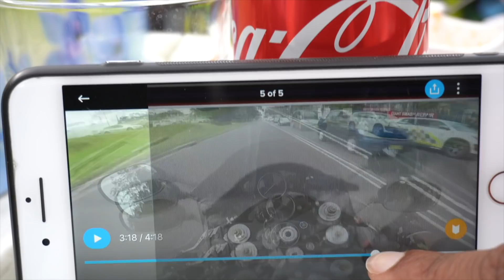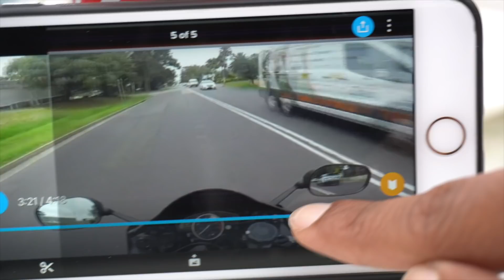got fined🤦‍♂️ caught speeding || nepalese motovlogger || yamahaR6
Find me